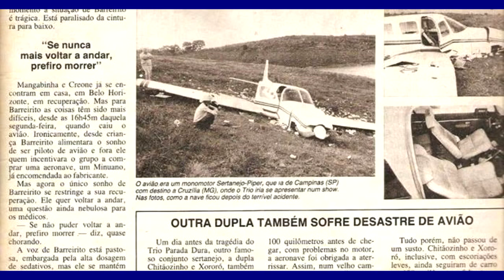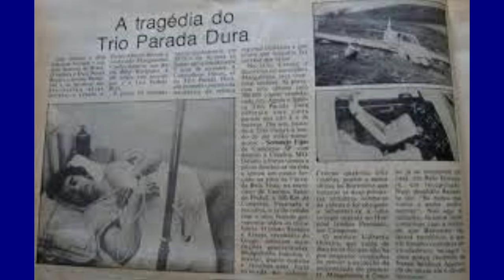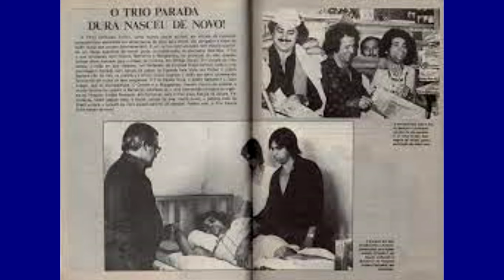ASSIM FOI O ACIDENTE QUE DEIXOU BARRERITO NA CADEIRA DE RODAS.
Élcio Neves Borges, mais conhecido como Barrerito (São Fidélis, 22 de outubro de 1942 — Belo Horizonte, 12 de agosto de 1998),[1] foi um cantor brasileiro de música sertaneja, que ganhou destaque por integrar a segunda formação do Trio Parada Dura.

É irmão de Parrerito, também falecido.

Biografia
Cantor, violonista e violeiro, Élcio iniciou sua carreira na década de 1960, fazendo dupla com Flor da Índia, Baianito, Criolo e Creone, este último com quem formou o conjunto sertanejo Trio Parada Dura a partir de 1976, ao lado de Mangabinha.

Em 6 de setembro de 1982, um acidente de avião na cidade de Espírito Santo do Pinhal, interior do estado de São Paulo, deixou Barrerito paraplégico. Seu irmão, Parrerito, assumiu o lugar no trio durante o período em que esteve ausente e, posteriormente, em 1987. O cantor contou em entrevistas posteriores, não era mais aceito entre seus pares.[2]

Iniciou carreira solo como o "Cantor das Andorinhas", em 1987, quando gravou seu primeiro LP, chamado Onde Estão Os Meus Passos, pela Copacabana, com destaque para a faixa-título, em parceria com Carlos Randall e Nilza Carvalho.

Barrerito gravou 9 LP's pelos selos Copacabana e RGE. Ganhou dezenove discos de ouro e oito de platina, sempre com a ajuda de Nilza Carvalho, com quem viveu maritalmente até 1990.

Era o único artista que gravava um LP em apenas 24 horas, o que causava surpresa nos técnicos da gravadora.[3] Apesar de ser paraplégico, o cantor era muito vaidoso: usava anéis e colares de ouro, além de cortes de cabelo incomuns. Em 1991, chegou a ser detido por ter atirado para o alto, assustando um frentista, que riu de sua aparência.[4]

No ano de 1998, Barrerito fundou o Trio Alto Astral, juntamente com Voninho e Creone, com quem voltou a formar uma dupla sertaneja. Chegaram a lançar um CD, intitulado Dor de Cotovelo, e a fazer aparições em alguns programas de TV, mas o trio não durou, pois Barrerito acabou falecendo neste mesmo ano, vítima de um infarto, aos 55 anos.

Em 2017, a gravadora Águia Music lançou o CD intitulado Barrerito Eternamente um Ídolo, composto por músicas inéditas resgatadas de uma fita K7, nesse CD consta duas músicas de Nilza Carvalho ("Grito de Alerta" e "Velho Macho").

Em 2019, seu filho, também cantor, Barrerito Jr. lançou turnê nacional “Tal pai, tal filho” em homenagem ao seu pai.[5][6]

Discografia
Solo
Onde Estão os Meus Passos (1987)
Tá do Jeito Que Eu Queria (1989)
Artista do Povo (1989)
Momentos de Amor (1990)
O Show Precisa Prosseguir (1991)
Bolero da Saudade (1992)
Noite de Plantão (1993)
Lembranças (1995)
O Filho do Mundo (1996)
Barrerito Eternamente um Ídolo (2017)
Músicas de sucesso
"Morto por Dentro" (1987)
"O Cantor das Andorinhas" (1987)
"A Dama do Vestido Longo" (1987)
"Filha da Vizinha" (1987)
"Cadeira Amiga" (1989)
"Vestido Colado" (1989)
"O Filho do Carreteiro" (1989)
"Amaremos" (1989)
"Prisioneiro do Destino" (1989)
"O Menino da Canoa" (1989)
"Essa Noite" (1990)
"Cigarro, Whisky e Gelo" (1990)
"Disque o 9" (1991)
"As Andorinhas" (1991)
"Nossa Canção de Amor" (1991) (part. Teodoro)
"Bailando" (1992)
"Fé em Deus" (1992)
"Eu Quero Te Fazer Amor" (1993)
"Andorinha Mensageira" (1995)
"Bandida" (1995)
"Hipocrisia" (1995)
"A Dor do Adeus" (1995)
"Avião Assassino" (1996)
"Gigante de Ferro (Caminhão, Paixão e Saudade)" (1996)
"O Gaiteiro Amigo" (1996)
Referências